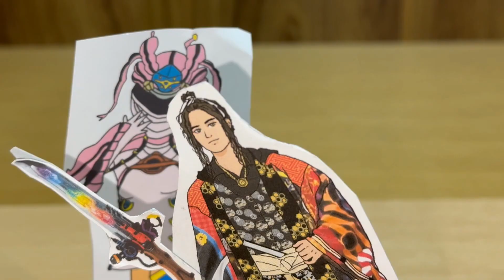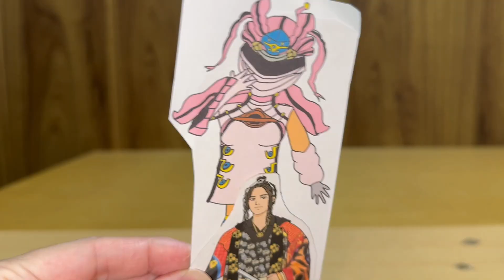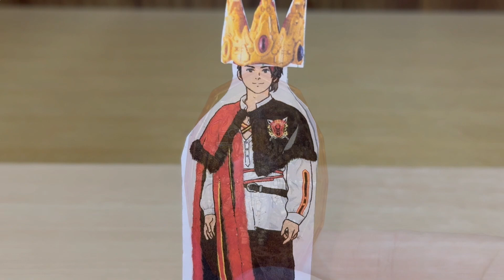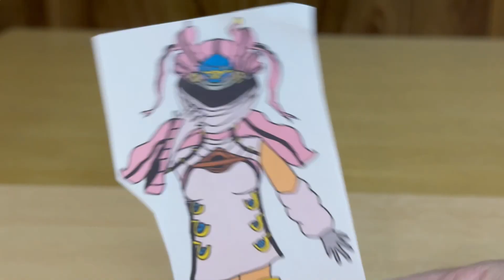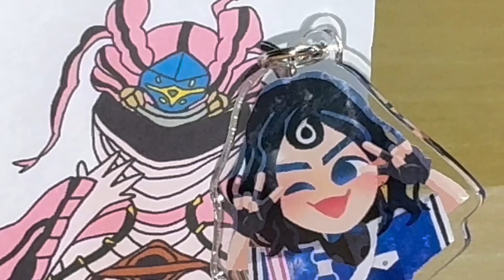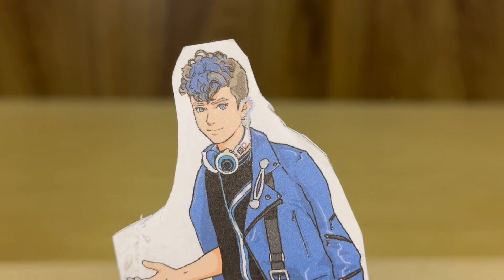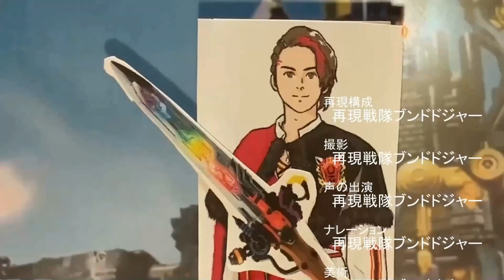カグラギも洗脳？！王様戦隊キングオージャー 第35話再現してみた③ トンボオ―ジャーVSヒルビル！Ohsama Sentai Kingohger ep35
王様戦隊キングオージャー 第35話「泣くなスカポンタヌキ」を再現しました。パート③。香坂真帆氏に描いていただいたイラスト、娘が描いてくれたイラスト、DXキングオージャーゴッドカブトセット、DXゴッドスコーピオン、DXゴッドホッパー、DXオージャカリバー、スパイダークモノス コンプリートセット（DXクモノスレイヤー、DXヴェノミックスシューター）、アクションヒーローズ、DXタランチュラナイト地底ガーディアンセット、DXオージャクラウンランス、DXキングコーカサスカブトガーディアンウエポンヘラクレスセット等で再現しました。

王様戦隊がチキューを離れている間に、国の様子は変わり果て、戻ってきた王達は、民から追われる存在となってしまう。
そしてシュゴッダムの王の間で王様戦隊の前に姿を現した仮面の男の正体は、死んだはずのシュゴッダム元国王、ラクレス・ハスティーだった！
宇蟲王の配下となったラクレスから、五王国が宇蟲五道化によって支配されてしまったことを聞かされた王たちは、各国を奪還するべく動き出す。
ヤンマは、ヒルビルによって支配されているンコソパへと乗り込んでいくのだが・・・

BGMに甘茶の音楽工房様の楽曲を使用させていただきております。

2020年1月9日に視聴者様を対象に年齢層のアンケートを実施して、下記の結果を得ました。
30歳以上(30 years or older) 58%
20歳以上(20 years or older) 12%
15-19歳(15 to 19 years) 12%
13-14歳(13 or 14) 8%
12歳未満(Under 12) 10%